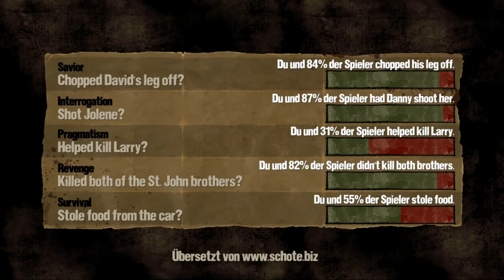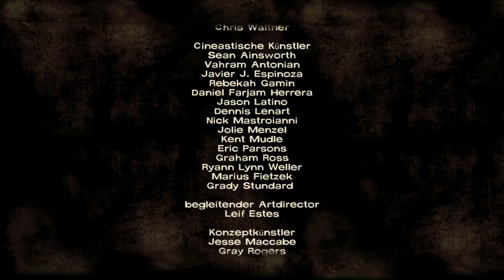Eine neue Hoffnung.. - F18 Let's Play The Walking Dead - Staffel 1